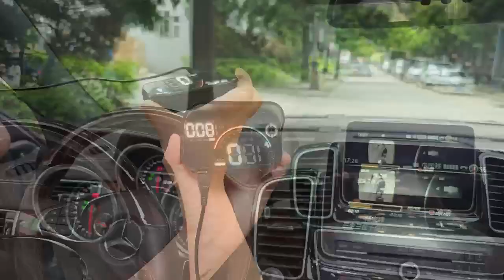Car HUD Heads Up Display Car OBD Universal Speedometer Compass Projector M22